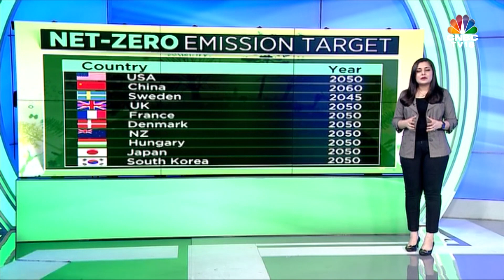Carbon Neutrality: For A Sustainable Future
Carbon neutral is the new gold.

More & more companies are moving towards carbon neutrality, net zero or carbon negative.

Sonal Bhutra breaks it down for you